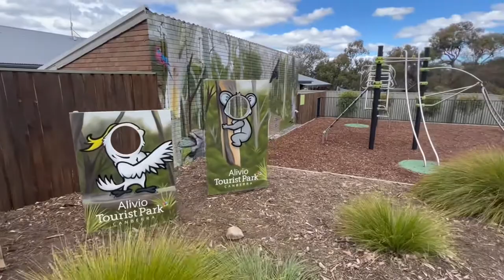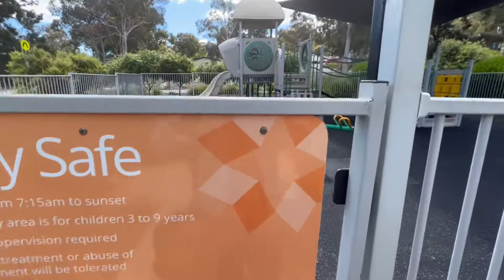Triple Js Canberra: Alivio Tourist Park